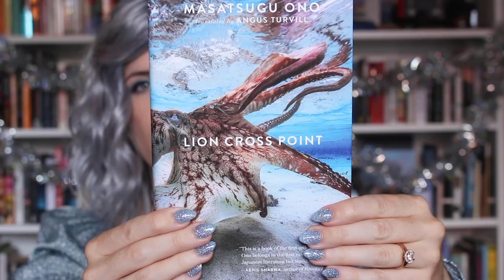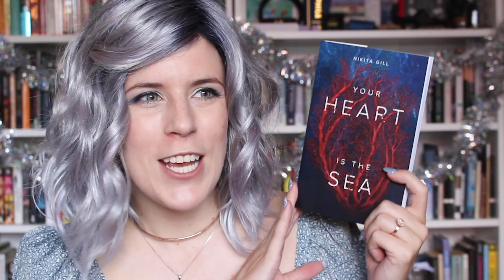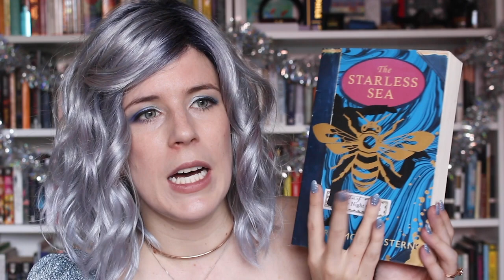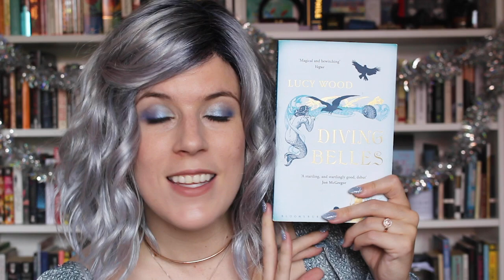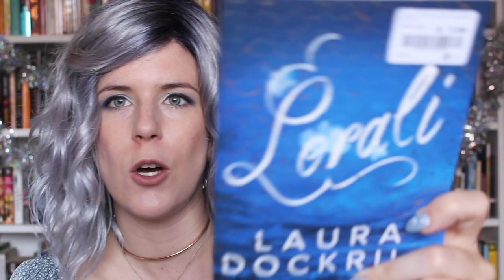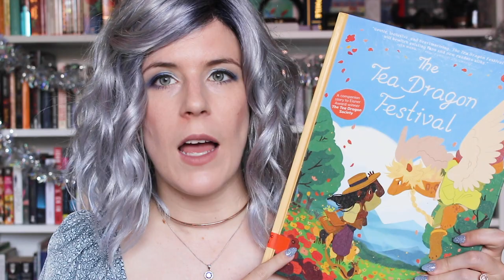🌊 A Very Mer-ry January TBR 🧜🏻‍♀️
♡ Links

♡ Books (* = queer content)

The Last True Poets of the Sea* - Julia Drake
Lion Cross Point - Masatsugu Ono (translated from the Japanese by Angus Turvill)
Your Heart Is the Sea - Nikita Gill
The Starless Sea* - Erin Morgenstern
Lost Boy: The True Story of Captain Hook - Christina Henry
Diving Belles - Lucy Wood
Lorali - Laura Dockrill
Pirate of Fathoms Deep (#2)* - Megan Derr
Omega from the Ocean* - Amy Bellows
It's Kind of a Funny Story - Ned Vizzini
The Tea Dragon Festival* - Katie O'Neill

♡ About Me